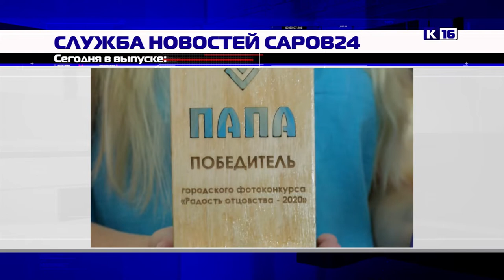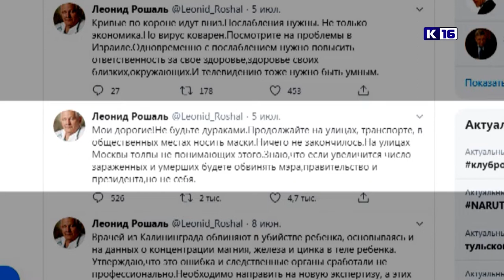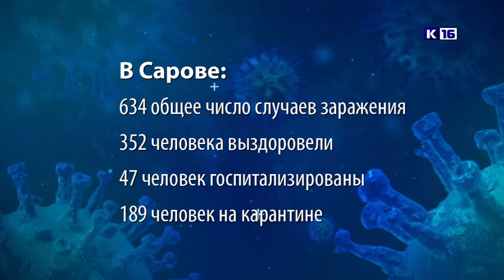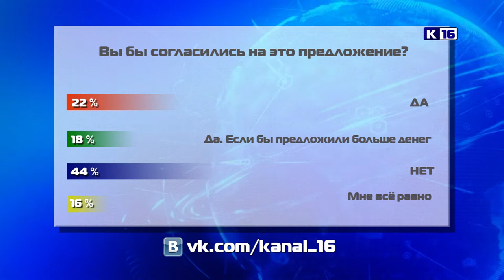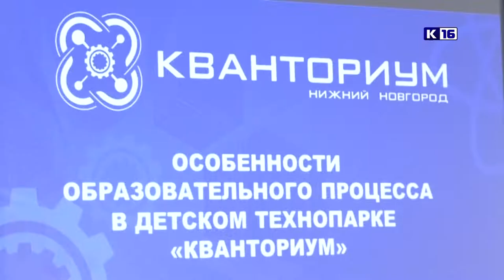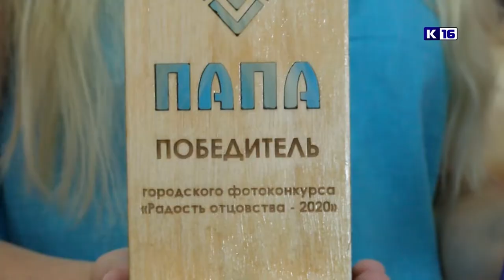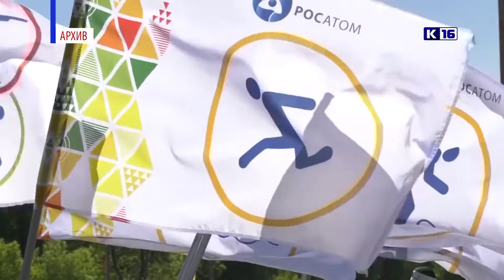Новости Сарова 08.07.2020